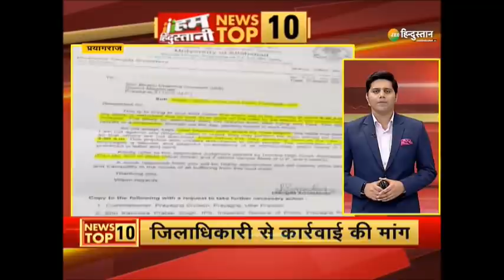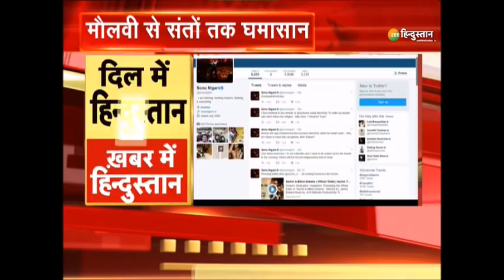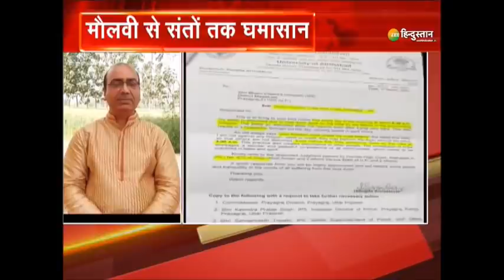Ham Hindustani : TMC का बंगाल से वादा ! | West Bengal Election 2021 | Mamata Banerjee | Tmc Vs Bjp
BengalElection जैसे-जैसे नजदीक आरहा है वैसे-वैसे Political Parties बंगाल के जनता के लिए नए नए लोभन पेश कर रही है।

About Channel